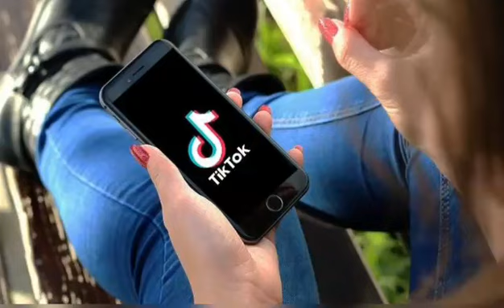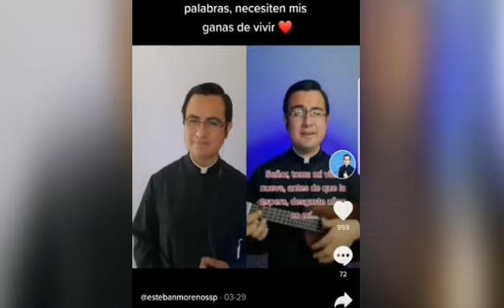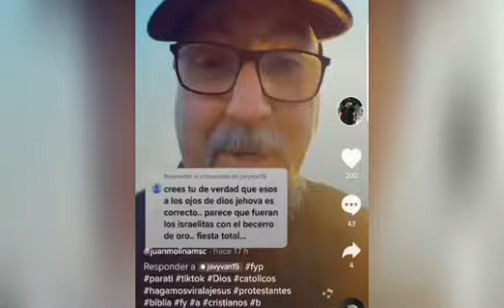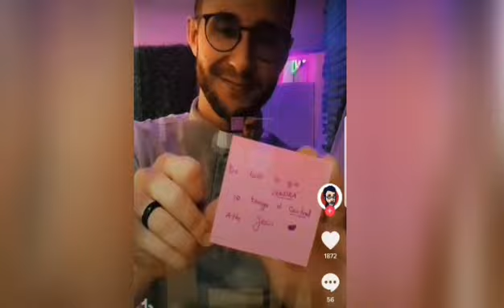tiktok Sacerdotes de apoderan de TIKTOK para llevar el evangelio de Jesús